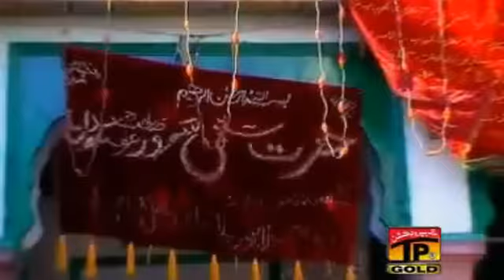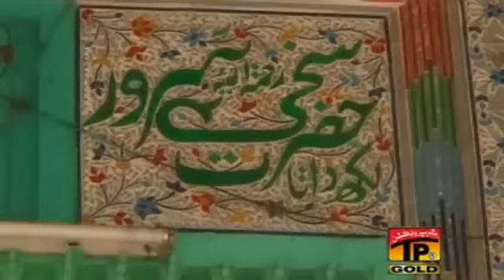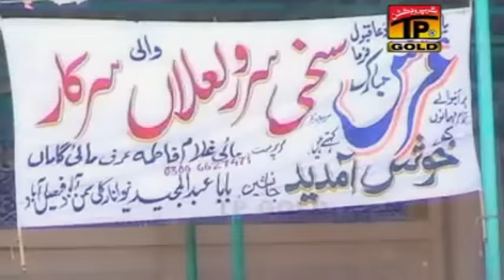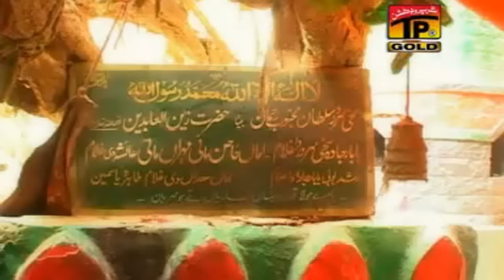Qalandri Dhamaal - Rakh Sohneya Main Lalan Waleya Gulaj Meri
Qalandari Dhamaal